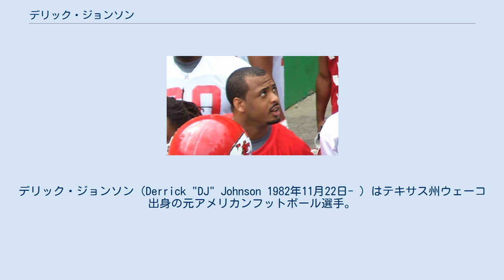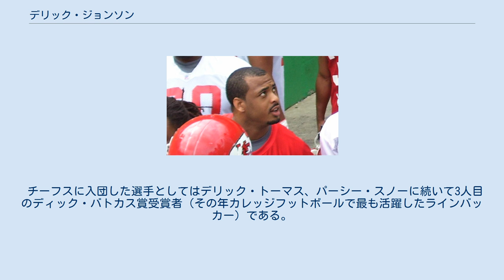デリック・ジョンソン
デリック・ジョンソン（Derrick "DJ" Johnson 1982年11月22日- ）はテキサス州ウェーコ出身の元アメリカンフットボール選手。
現役時代のポジションはラインバッカー。
兄のドワイト・ジョンソンはNFLでプレーしたことがあるディフェンシブエンド。
 高校時代には170タックル（103タックル）、6.0サック、5ファンブルフォース、2インターセプト（1回はリターンタッチダウンをあげた。）の成績を残した。
ある試合では30タックル、4ファンブルフォースを記録した。
2000年にセドリック・グリフィンやジョナサン・スコットらと共にUSアーミー・オールアメリカンボウルに出場している。
 その後、テキサス大学に進学した彼は4年次にディック・バトカス賞、ブロンコ・ナグルスキー賞、ジャック・ランバート賞を受賞、チームは10勝1敗の成績を残し2005年1月1日のローズボウルではミシガン大学を破った。
 2005年のNFLドラフト1巡目でカンザスシティ・チーフスに指名された。
1ヶ月ほどホールドアウトした後、彼はチーフスと5年間1,040万ドルの契約を結んだ。
この年全16試合全てで先発出場を果たしたがこれはチーフスの新人ラインバッカーとしては20年ぶりのことであった。
そして彼はマック・リー・ヒル賞（その年最も活躍したチーフスの新人に送られる賞）を受賞した。
 2009年シーズン途中に足首の負傷でデモリオ・ウィリアムズに先発の座を奪われたが、2010年シーズン、先発に復帰し好スタートを切ったチーフス守備陣の中で多くのタックルをマークしている。
11月、5年間で3400万ドル（1500万ドルの保証を含む）の契約延長を果たした。
 2010年1月3日のデンバー・ブロンコス戦で相手QBカイル・オートンのパスを2回インターセプトし、いずれもリターンタッチダウンをあげた。
ラインバッカーの選手が1試合で2インターセプトリターンタッチダウンをあげたのは1970年にNFLがAFLと統合して以来ケン・ノートン・ジュニアに続いて史上2人目のことであった。
 2010年、第15週のセントルイス・ラムズ戦では13タックルをあげて勝利に貢献、AFCの週間MVP守備部門に選ばれた。
 2011年のサンディエゴ・チャージャーズ戦では13タックル、1サック、1インターセプトをあげる活躍でオーバータイムでの勝利に貢献、4度目の週間MVPに選ばれた。
この年初めてプロボウルに選出された。
プロボウルではエリック・ウェドルからのラテラルパスを受けてタッチダウンをあげた。
 2013年もプロボウルに選ばれ、9タックル、1ファンブルフォースをあげて、守備MVPに選ばれた。
 2014年、シーズン開幕の先発インサイドラインバッカーに選ばれた。
シーズン開幕戦のテネシー・タイタンズ戦では3Qで退くまでに4タックルをあげたが、この試合でアキレス腱を断裂し、シーズン絶望となってしまった 。
2014年9月9日、チーフスはジョンソンを故障者リスト に送った。
 2015年も、シーズン開幕メンバーのインサイドラインバッカーになる 。
この年はシーズン全試合に先発出場し、116タックル、4サック 、2ファンブルフォース2インターセプトの成績を残した この年のチーフスは地区2位となり、ワイルドカードを獲得した。
 2016年の1月9日のヒューストン・テキサンズとのワイルドカードゲームでは、6回のタックルを記録し、チームも30-0で勝利した が、翌週のニューイングランド・ペイトリオッツ戦は27-20で敗れた 。
 1月25日、 第50回スーパーボウルに出場するカロライナ・パンサーズのルーク・キークリーに代わり、プロボウルに選出された 。
 2016年3月9日、チーフスと3年契約を結びチームに残留した。
 9月18日の ヒューストン・テキサンズ戦では11タックルを記録すると、翌週のニューヨーク・ジェッツ戦では10タックル、インターセプトリターンタッチダウンを記録し、チームの勝利に貢献した。
 この年は13試合に先発出場し、90 タックルを記録した。
 2017年、15試合に先発出場し、71タックルを記録し、 この年のチ...